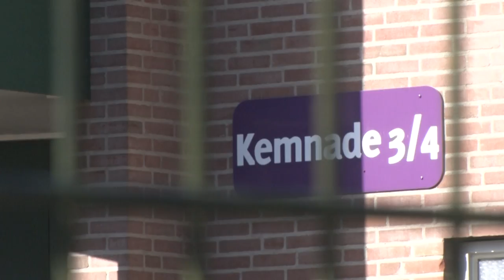Van kindermisbruik verdachte medewerker Pluryn drie jaar de cel in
ARNHEM – De medewerker van Pluryn die verdacht werd van het plegen van ontuchtige handelingen is veroordeeld tot drie jaar cel, waarvan één jaar voorwaardelijk. Dat laat de rechtbank van Arnhem dinsdagmiddag weten. Naast de gevangenisstraf heeft de rechtbank de man ook een beroepsverbod van 6 jaar opgelegd.